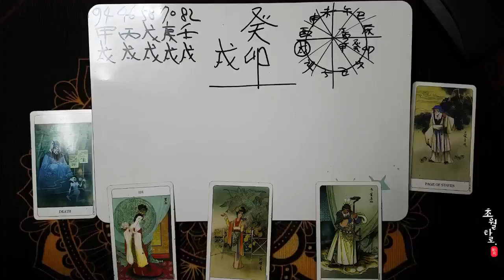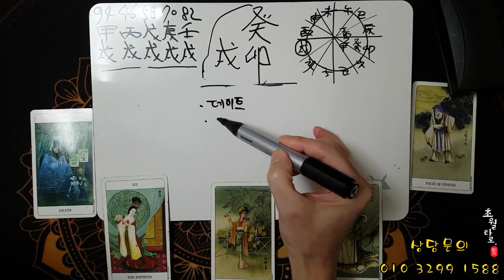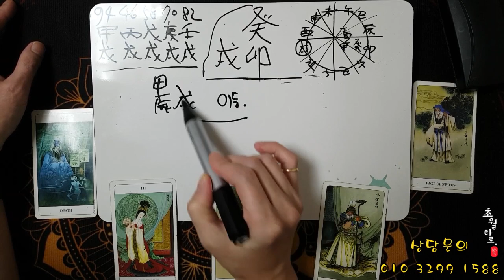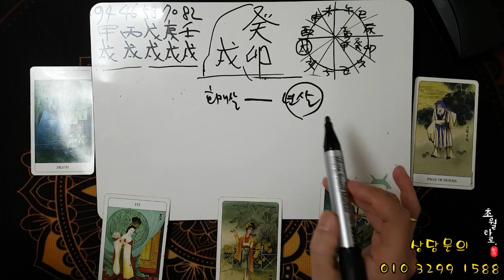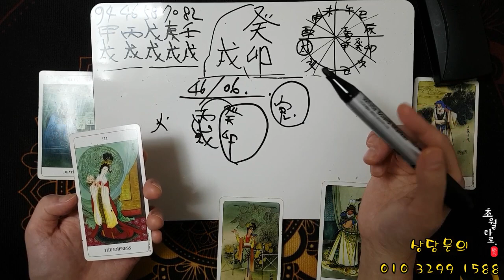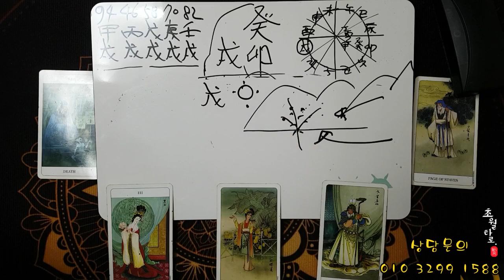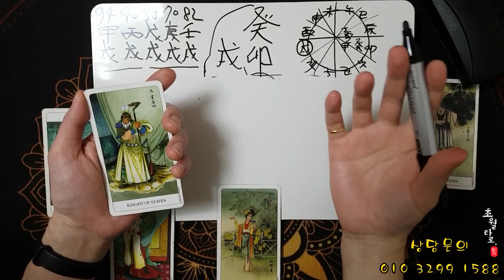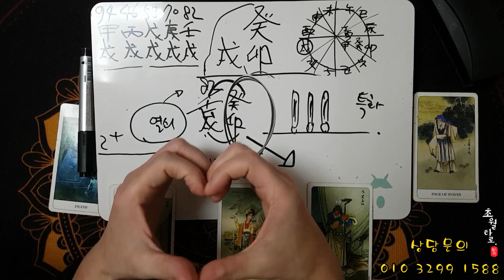[2023년운세] 개띠 '2023년은 바로 나의 해이다!!'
00:00 개띠&戌 전체
08:29 94년생 또는 갑술 일주
11:00 46년생 또는 병술 일주
12:40 58년생 또는 무술 일주
15:52 70년생 또는 경술 일주
19:02 82년생 또는 임술 일주